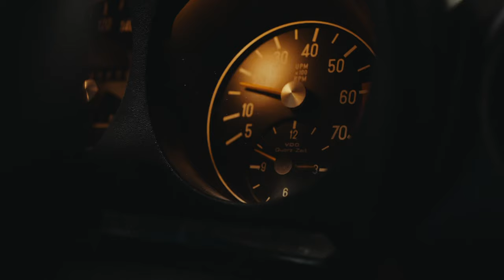stop sleeping on this cinema camera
Let's take a look at the most slept on an underrated cinema cameras of 2023, and easily the #1 camera I recommend to all budget levels in 2023.

Follow Focus